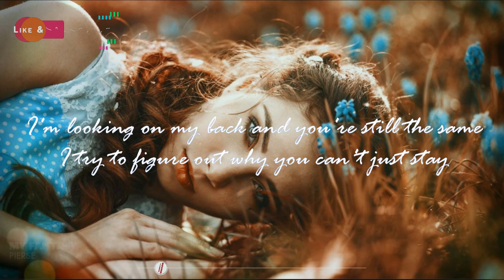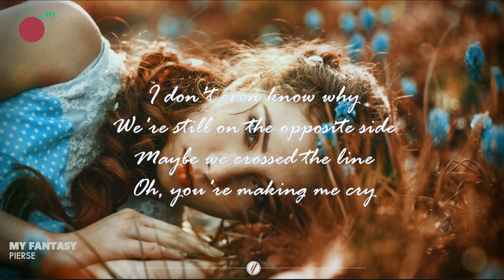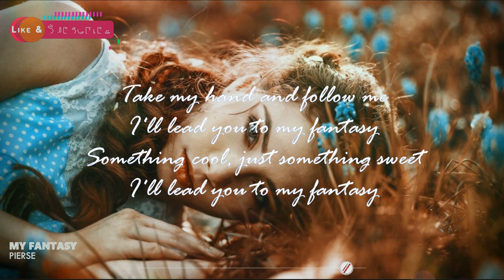Pierse - My Fantasy [Lyrics / Lyric Video] 🖤 No Copyright Music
This is a copyright-free song and you are free to use this song in any of your content.

🎤 Lyrics

Fantasy
I'm looking on my back and you're still the same
I try to figure out why you can't just stay

And I know and you know,
all the things that made us
My feelings for you don't go
all the things that broke us
I still have to let you go

I'll lead you to my fantasy
Something cool, just something sweet

I'll be there, you'll be with me
A place we'd need, a place to be

I don't even know why
We're still on the opposite side
Maybe we crossed the line
Oh, you're making me cry

And I know and you know all the things that made us
And I know and you know all the things that broke us